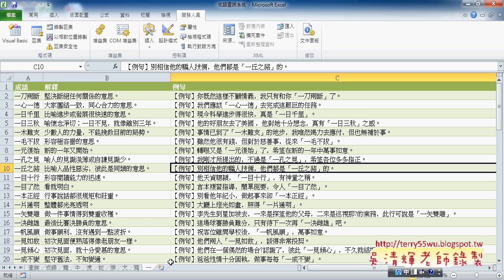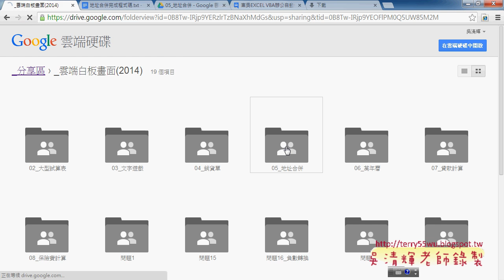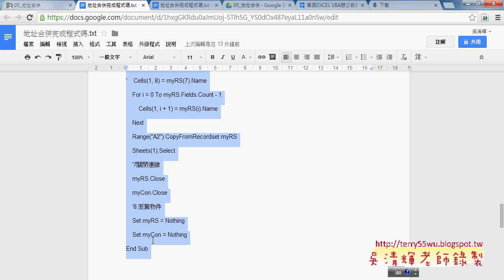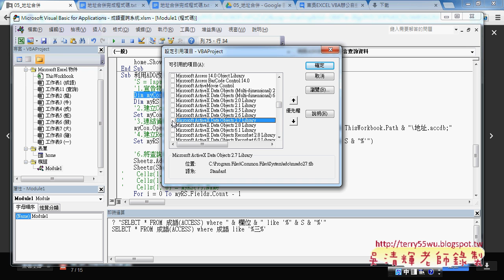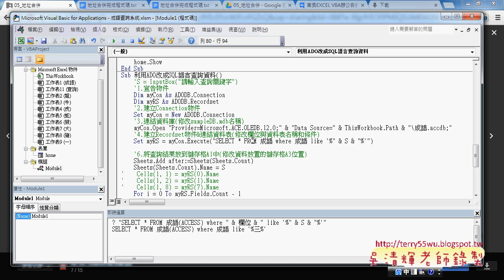教您學會如何將EXCEL改成資料庫查詢